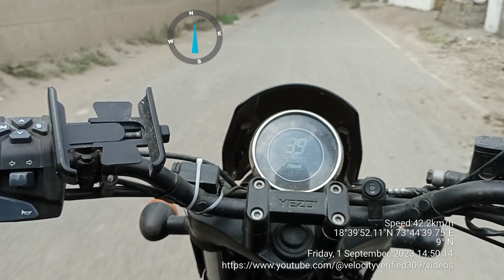Mhaske Wasti Ravet to Swagat Restaurant Karla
Classic Legends Yezdi Roadster

From Mhaske Wasti Ravet
To Swagat Restaurant Karla